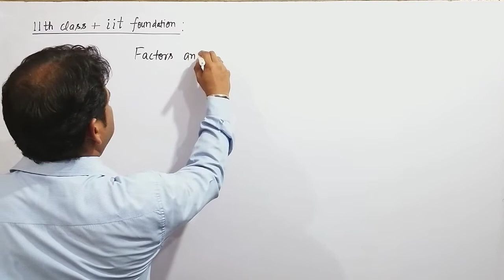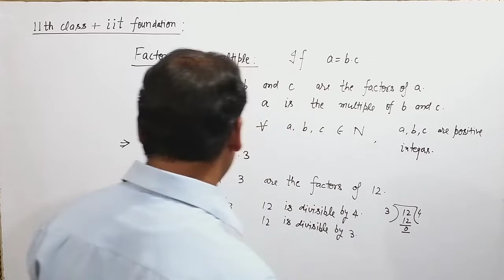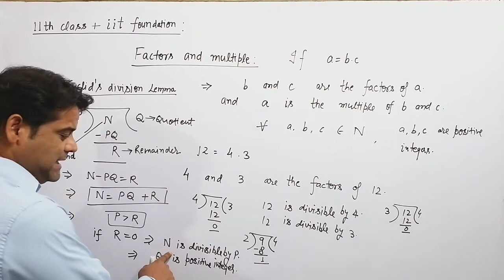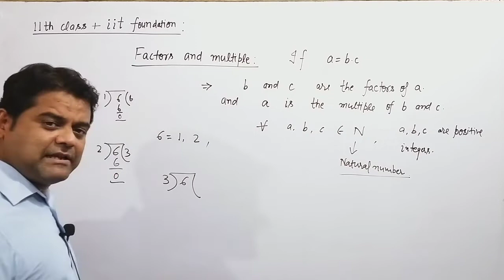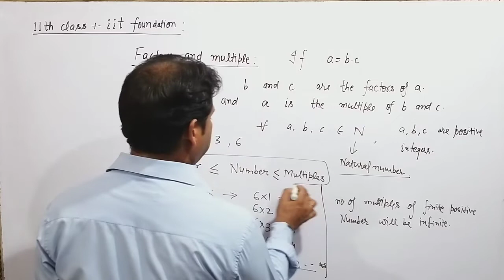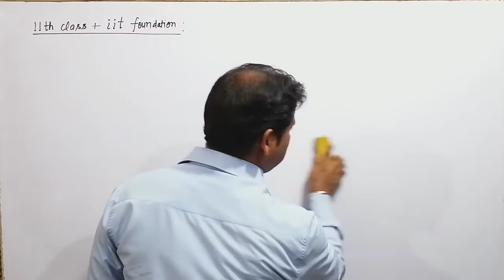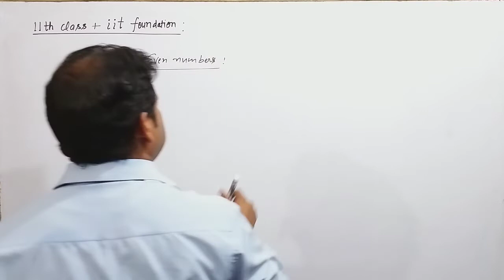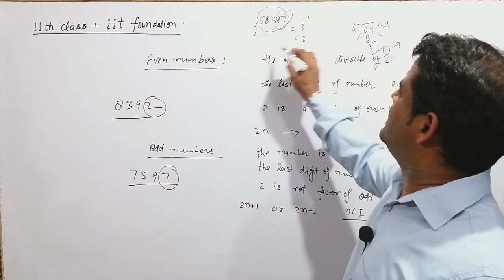ASHOK SHARMA SIR / 11TH CLASS + IIT FOUNDATION / MATHEMATICS/ L 6/ BASIC CONCEPTS 6.